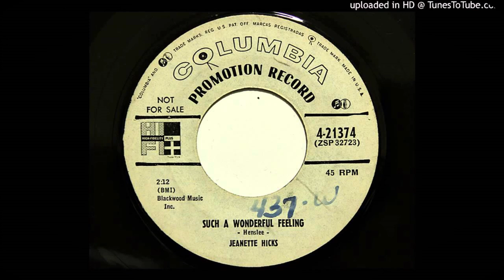Jeanette Hicks - Such A Wonderful Feeling (1954).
(Written by Thena Bell Henslee).

Issued on Okeh 4- 21374 B.

Recorded 26 July 1954 Jim Beck Studio, 1914 Forest Ave., Dallas, TX - Jeanette Hicks [vcl] + poss. James Rollins [gt], Joe Knight [gt],
Paul Blunt [steel gt], Eddie Duncan [bass], Frad Camtu [drums],
Harold Carmack [piano].